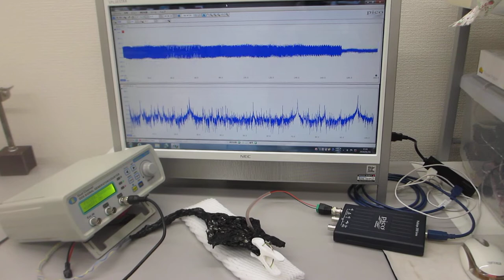音圧測定解析に基づいた、超音波の非線形発振制御実験（超音波システム研究所）